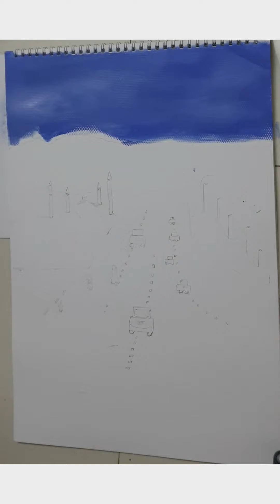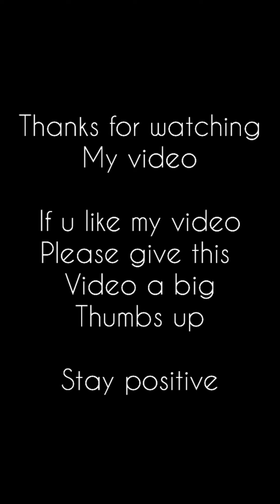Paint with me (2) / Painting for beginners/ Scenery painting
Acrylic paints
painting/Drawing pad

Nasheed artist: Shaib alie
And he permit us to use his nasheed for any kind of halal perspective. alhumdulillah
Thankyou